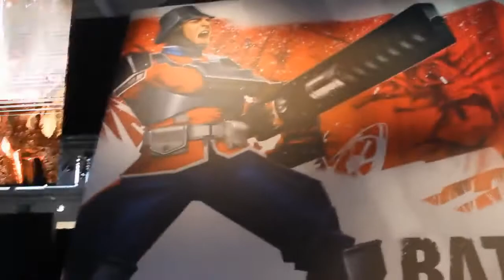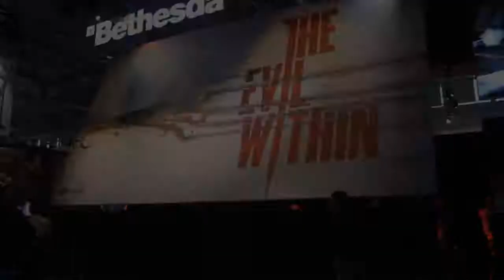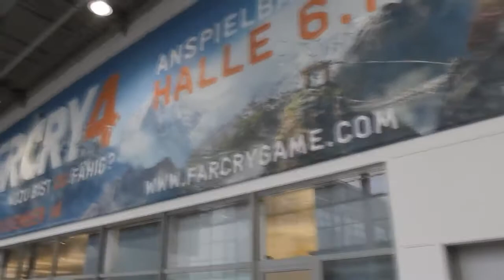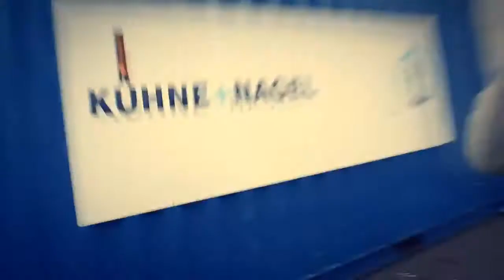GamesCom 2014 / Real Live Video mit UnchartedGiraffe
Aufklappen

Hey Leute hier ist das versprochende video von der gamescom für euch ;)
Hat ja was gedauert nh :DDD
Ja sry UnchartedGiraffe aka Jan hat sich mit dem schneiden gut zeit gelassen xDDDDD
Vs beim gucken :)

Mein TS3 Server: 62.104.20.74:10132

                         Meine Ausrüstung

Mein Aufnehmgerät für die PS3

Mein Mikro

Mein Bildschirm